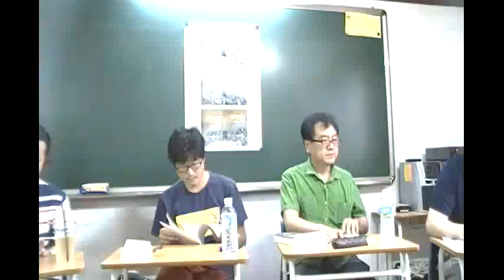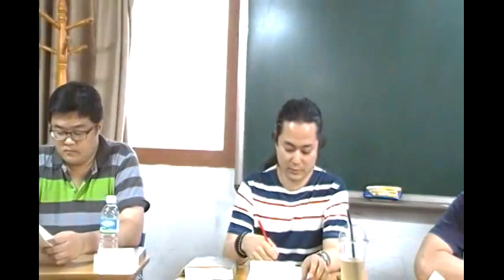『제국의 게임』 출간기념 서평회 "전 지구적 자본주의와 비디오 게임" [1]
『제국의 게임』 출간기념 서평회 "전 지구적 자본주의와 비디오 게임"

사회
강신규(서강대 언론문화연구소 연구원)

서평 발표
손보미 (다중지성의 정원 회원, 모바일 게임 '정령의 날개' 개발 참여)
오영진 (문화평론가, 수유너머N 회원, 인문학협동조합원)
이경혁 (게이머, 미디어스 'play the game' 연재)
권범철 (예술과 도시사회연구소 연구원)

토론
이성혁 (문학평론가, 『미래의 시를 향하여』 지은이)

일시: 2015년 5월 31일 일요일 오후 2시-4시30분
장소: 다중지성의 정원
주최: 도서출판 갈무리, 다중지성의 정원